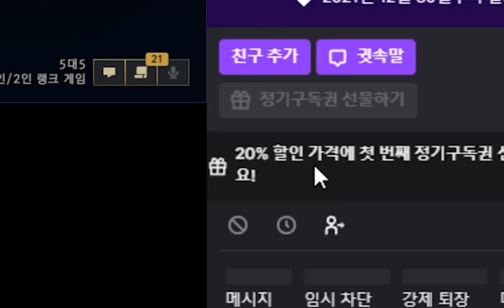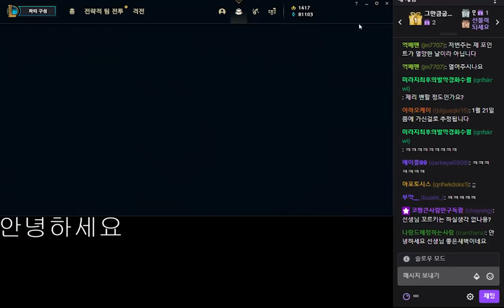나다 싶으면 닷지하자